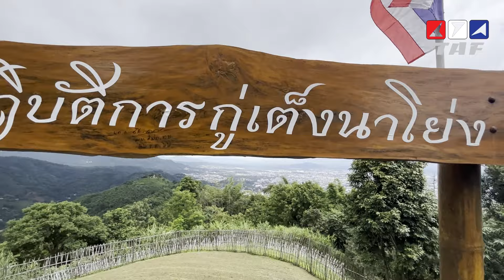TAF On Tour 7 - ย้อนอดีตสงครามไทย-พม่าที่กู่เต็งนาโย่ง ปี 2544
การบรรยายสรุปของกำลังพลที่ฐานปฏิบัติการ กู่เต็งนาโย่ง เพื่อย้อนอดีตไปในปี 2544 เมื่อครั้งที่กองทัพ พม่า บุกฐานทหารไทยเพื่อใช้พื้นที่เข้าทำการรบกับชนกลุ่มน้อย จนกองทัพภาคที่ 3 กองทัพบก ต้องเปิดปฏิบัติการยึดฐานกลับคืน ซึ่งสร้างความสูญเสียให้กับฝั่ง เมียนมาร์ ค่อนข้างมาก ถือเป็นประวัติศาสตร์การรบหน้าหนึ่งของกองทัพไทย ซึ่งในปัจจุบันทั้งสองฝ่ายมีความสัมพันธ์อันดีต่อกัน

เยี่ยมชม TAF ได้ที่